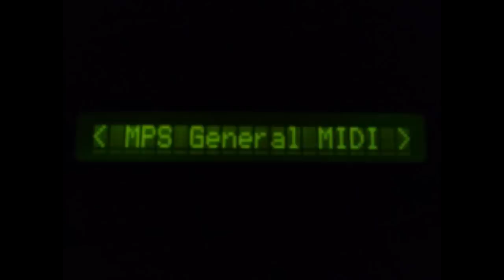Railroad Tycoon Deluxe - Intro/Opening - (Roland MT-32) MS-DOS Game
Introduction from the game "Sid Meier's Railroad Tycoon Deluxe"
DOS.1993. Published by Microprose.
Music composed by  Jeffery L. Briggs & Jim McConkey
Music recorded from a genuine  Roland MT-32 (rev.0) device.
Digital Sound effects recorded from the emulated Dosbox Soundblaster16
Sounblaster SFX are : Steam 'toot' (0'04) , voice (1'09 and 2'30)